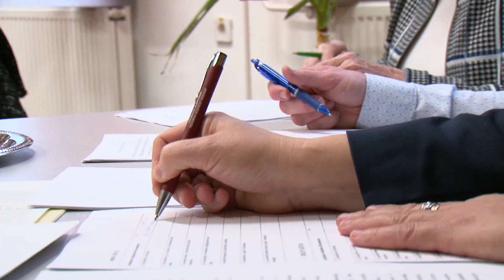Szép Magyar Beszéd verseny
Megyei "Szép Magyar Beszéd" versenyt rendeztek gimnáziumunk könyvtárába. Színvonalas produkciókat láthatott a hozzáértő zsűri, akik között már Kazinczy éremmel kitüntetett előadó művész is helyet foglalt.